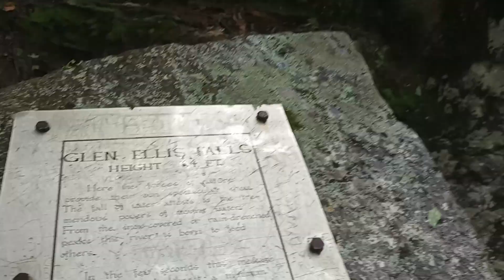At Glen Ellis Falls in the White Mountains of New Hampshire